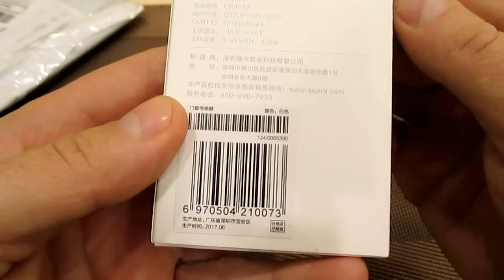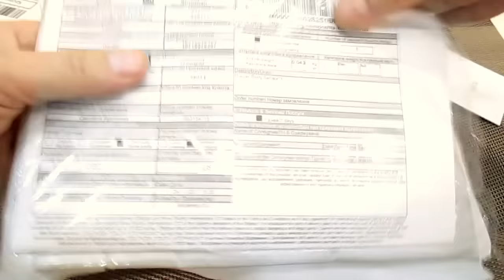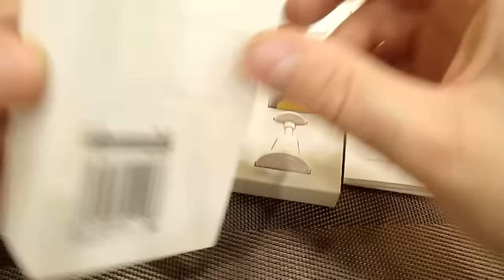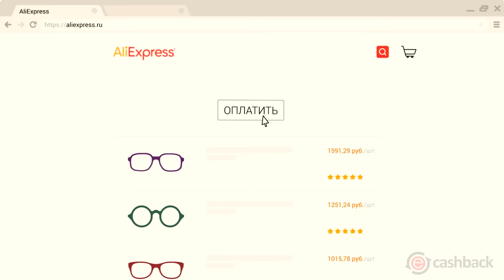БЕСПРОВОДНЫЕ ДАТЧИКИ СИГНАЛИЗАЦИИ XIAOMI!!!